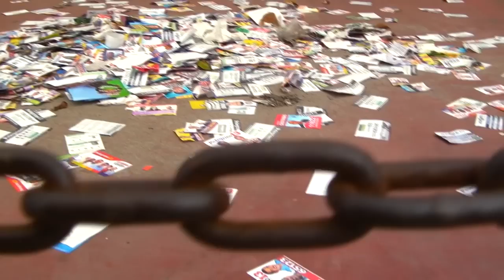Tocador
Salvador é a cidade dos carros e das casas sem reboco
tudo no bloco, guardando pessoas.
Moradas atravessadas por "caminhos grandes"
Salvador é a cidade dos estacionamentos dos grandes navios,
dos grandes veículos.
Salvador se tornou a cidade da louca menção.
Todo lugar é explorado, tudo é espaço pro não.
Me vejo ultrapassando os pedágios, a pé.
Quem anda sabe como é,
transpassar os seus morros
a cidade é de subir e descer
Está tudo sendo feito para os carros
e pouco sendo feito para quem anda.
Qualquer doido pode ver

Agradecimentos ao
Lar Irmã Maria Luiza
Abrigo para idosos